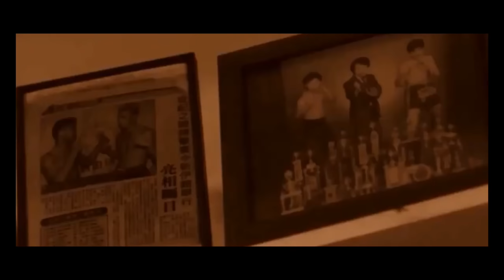Israel Adesanya: Kickboxing Documentary (The Black Dragon)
The Prequel to "Glitch in the Matrix." Follow Israel Adesanya on his path to the UFC. Watch all his best kickboxing moments along with ALL of his MMA fights leading up to the UFC. Witness the Black Dragon morph into The Last Stylebender.